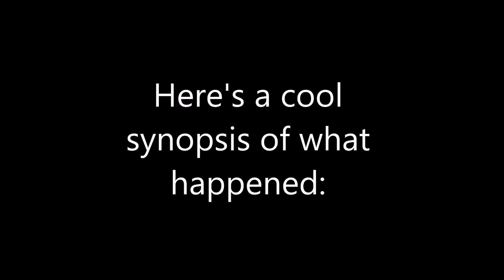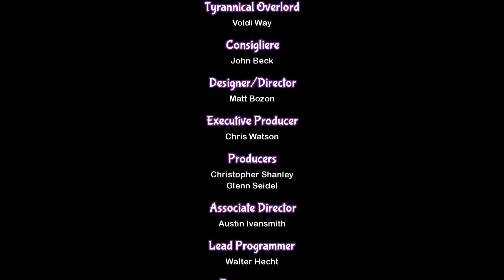Shantae: Half-Genie Hero FINALE - Mega Potions - Episode 27 - Speletons Gameplay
Speletons:
Zinker
Derek

Shantae: Half-Genie Hero Gameplay